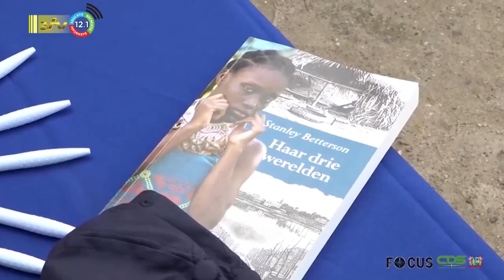17 08 2023 Korte berichten: Nickerie, MAS